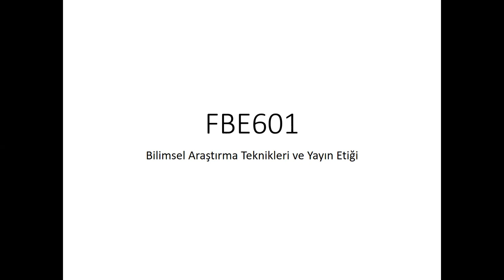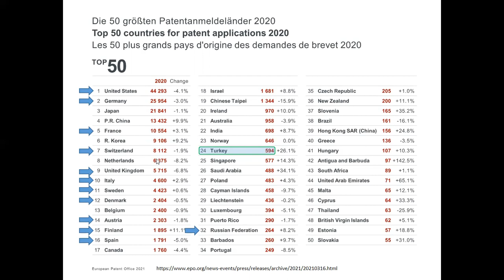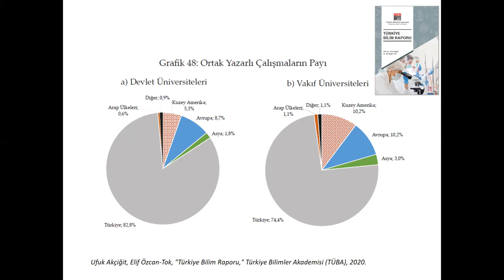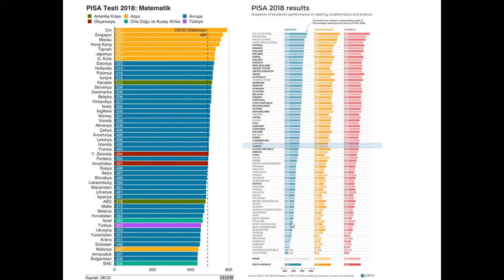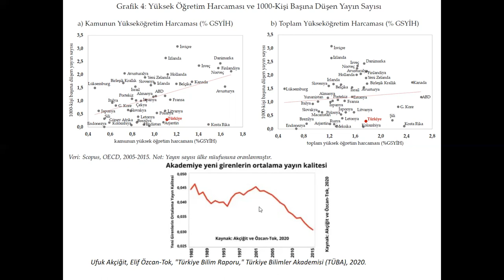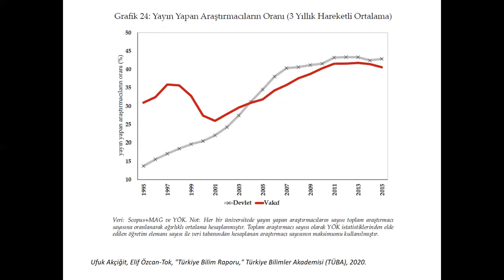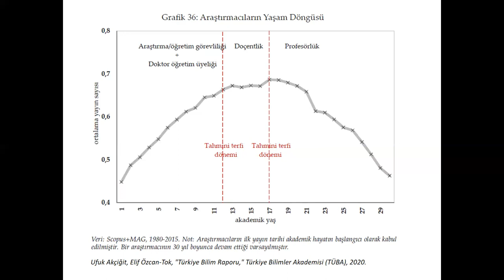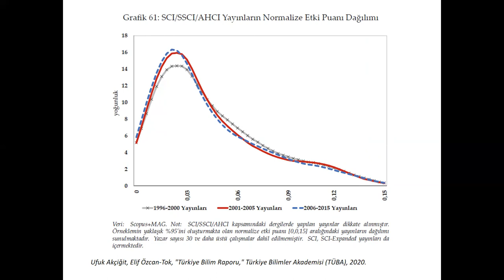FBE601 Bilimsel Araştırma Teknikleri ve Yayın Etiği - 5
Bu kayıtta "bilimde neredeyiz?" ve "neden oradayız?" sorularına cevap aradım. Niteliği düşük eserlerin neye neden olduğunu ve son yılların trendlerinin gösterdiği bazı gerçekleri anlattım.

[Ufuk Akçiğit, Elif Özcan-Tok, "Türkiye Bilim Raporu," Türkiye Bilimler Akademisi (TÜBA), 2020.] isimli eserin yazarlarına teşekkür ediyorum.

Bu kayıt Hacettepe Üniversitesi Fen Bilimleri Enstitüsünde lisansüstü çalışmalarını yapan ve FBE601 dersini alan öğrencilere yardımcı olmak için yapılmıştır.